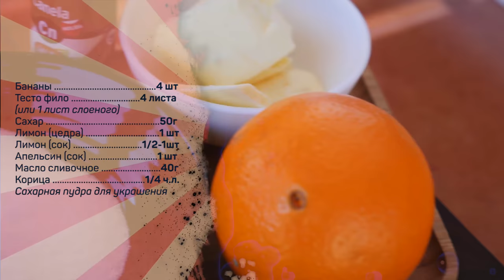Супер быстрая выпечка на углях. Порадуй детей на шашлыках!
Бананы 4 шт
Тесто фило 4 листа (или 1 лист слоеного)
Сахар 50г
Лимон (цедра) 1 шт
Лимон (сок) 1/2-1шт
Апельсин (сок) 1 шт

Этап 1
Бананы очистить, отрезать четыре кусочка длиной 7-10 см, остальные части порезать кружочками.

Этап 2
Сливочное масло разделить на две части, одну растопить на сковороде, добавить цедру половины лимона, нарезанной пластинками, добавить сахар и мелко нарезанные бананы, перемешать, влить сок апельсина и лимона, дождаться закипания, раздавить вилкой бананы, после чего добавить крупно-нарезанные бананы. Томить на слабом огне до загустевания соуса. Снять с огня.

Этап 3
На лист теста выложить кусочек банана, добавить соуса, посыпать корицей и мелко натертой цедрой лимона. Остальную часть листа смазать растопленным сливочным маслом, свернуть штрудель, смазать сверху маслом. Повторить процедуру для всех листов теста.

Этап 4
Выпекать при 170-180 градусах 15-20 минут. Подавать украсив сахарной пудрой.

Произведение «Супер быстрая выпечка на углях. Порадуй детей на шашлыках!» созданное автором по имени Дмитрий Fresco, публикуется на условиях лицензии «Attribution-NonCommercial-NoDerivs» («Атрибуция — Некоммерческое использование — Без производных произведений») 3.0 Непортированная.